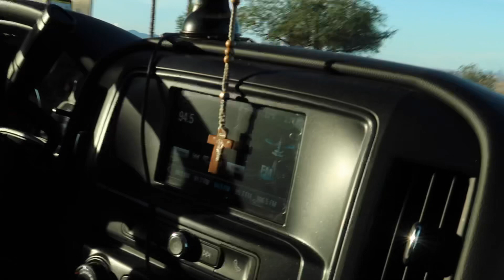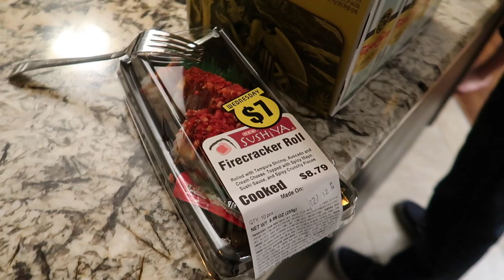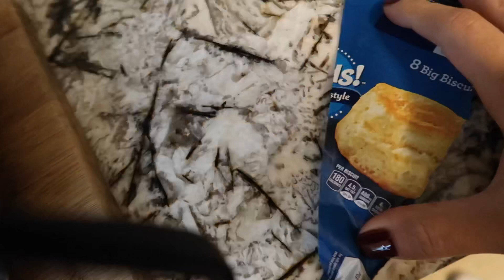Vblog 22 Vacaciones a Texas y nuestro Thanksgiving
Gracias por acompañarme a vivir muchas aventuras, ustedes forman parte de todo este viaje de mi vida, espero les guste mucho, las quiero un montón gracias por seguirme en mis redes sociales... NORMA RUIZ Makeup Expert en INSTAGRAM Y FACEBOOK.